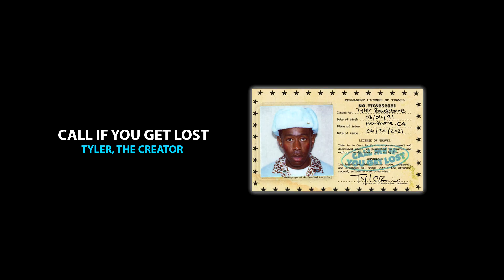2021 ОНД СОНССОН TOP 5 ALBUM...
🎵Erkhlen Gansukh- The Eccedentesiast
🎵Tyler, The Creator- Call Me If You Get Lost
🎵Kanye West- The College Dropout
🎵Hyukoh- Through love
🎵DPR IAN- MITO

✅Энэ бичлэгийг маань үзэж байгаа та бүхэндээ маш их баярлалаа. Хэрвээ миний бичлэгийг цаг алдалгүй үзэхийг хүсэж байвал *хонх* дээр дараарай.
Магадгүй алдаа дутагдалтай бичлэг байдаг байх гэхдээ бичлэг бүр маань 2-4 цагт бүтдэг учраас бага ч гэсэн Like дарж дэмжээрэй их том урам болдог юм шүү. Peace Out

SOCIAL